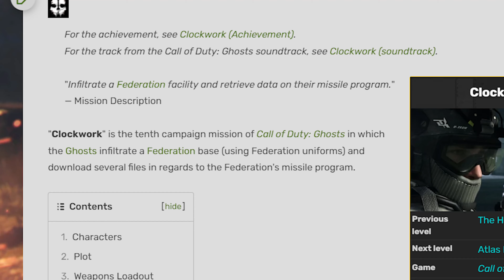We Playing MISSION IMPOSSIBLE THE VIDEO GAME!!!(Call Of Duty Ghost Part 5)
hello everyone, these mission got me feeling like Ethan Hunt from mission impossible. ducking, diving, taking out everyone with the cleanest of accuracy you've ever seen. hope yall enjoy this one. got an upcoming stream this week so, notifictions on. Odin out.